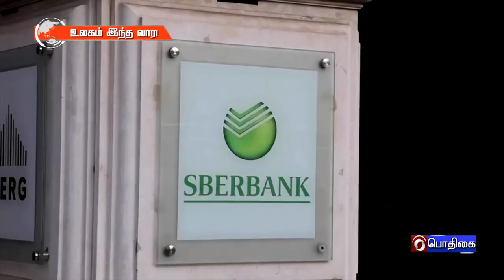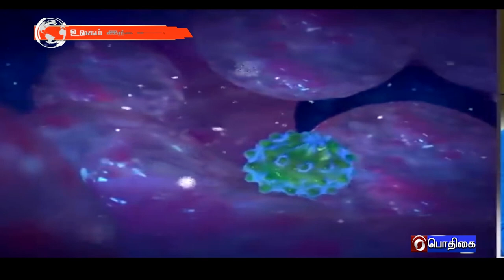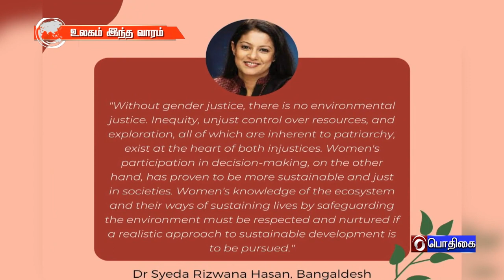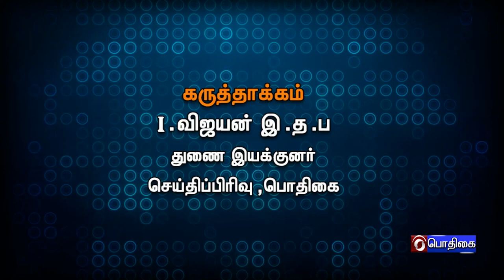உலகம் இந்த வாரம் [13.03.2022]